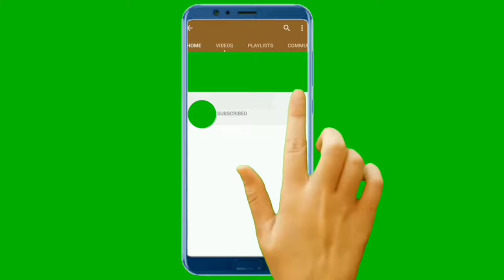Evolution of Land Transportation 3500 BC - 2020 | History of Land Transportation, Documentary video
The evolution and history of land transportation, just like the evolution of humankind has gone through trials and tribulations as it has evolved through time. It has ebbed and flowed, overcoming challenges to grow to ever-increasing levels of complexity and efficiency.

The Evolution of Land Transportation

3,500 BC - People used donkeys and horses to travel and to transport things on land. Around 3,500 BC, the wheel was invented. The first wheels were simply solid discs, carved from one lump of wood.

5 000 years ago - Wagons, coaches and carriages were invented.The first kinds of wheeled vehicles were carts with two wheels and wagons having four wheels.

Some few years later - man used Homing birds to deliver letters. The Homing Pigeon is a bird that is able to find its way home from very far off. This made it possible for people to send messages to others.

3rd century - Donkeys and mules were used for transportation. This was very important for trade across the Saharan desert. But donkeys cannot survive long without food and water, and they were replaced by camels.

279 BC - Elephants were used for transport. Elephants are not only found in Africa. The cousin of the African elephant, the Asian or Indian elephant, is slightly smaller and easier to tame. In

1817 - First Bicycle was invented. In 1817, in Germany, Baron Karl Von Drais made the first ever bicycle.

1885 - Gottlieb Daimler developed the motorcycle. His was not the first attempt to motorise bicycles. Earlier attempts by inventors such as Sylvester Howard Roper included experiments where steam engines were attached to bicycles.

19th century - The Steam engines, trains and Trams were invented. Before then, The idea of a vehicle running along a fixed track is actually much, much older.

1769 - The first car was invented by French inventor, Nicolas Joseph Cugnot. His car could travel at about 4 kilometre per hour and was called the Steam Wagon.

1884 - First Electric Car was made. In 1884, the first electric car was made by Thomas Davenport Parker. It took Davenport 132 trials before to finally make this car.

1885 - First Automobile Running on Gas was invented. In 1885, in Mannheim, Germany, Karl Benz made the first automobile that ran on gas. The Benz Patent-Motorwagen is widely regarded as the world's first production automobile.

1908 - Henry Ford and the Model T came in. Henry Ford, a pioneer American automaker wanted to make a car that many people in all walks of life could afford.

1937 - Toyota company was introduced. Toyota, the best selling car brand in America, was first founded in Japan, by Kiichiro toyoda.

October 1st, 1964 - The world first Bullet Train was made. the world's first high-speed rail network was known as yume no chotokkyu, literally, the super-express of dreams.